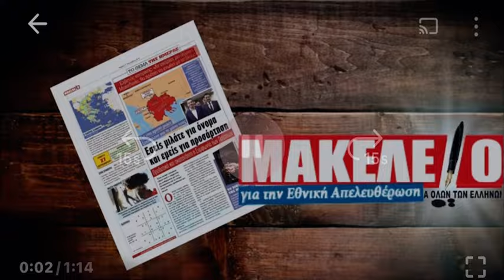Εφημερίδα Μακελειό Τρίτη 23-7-2024